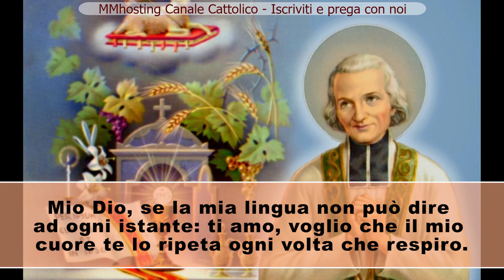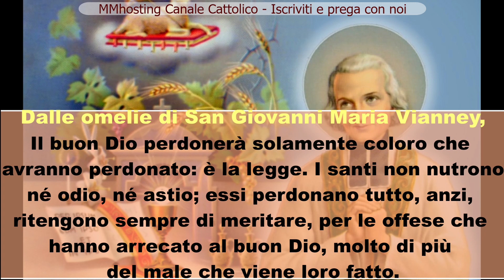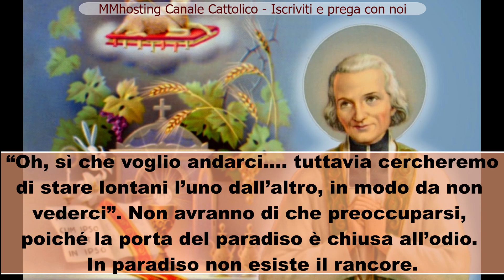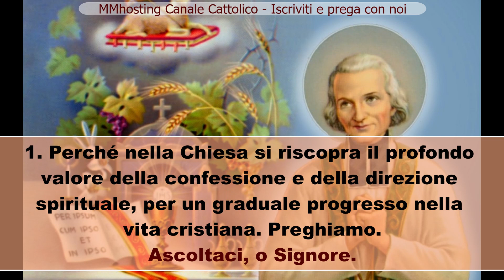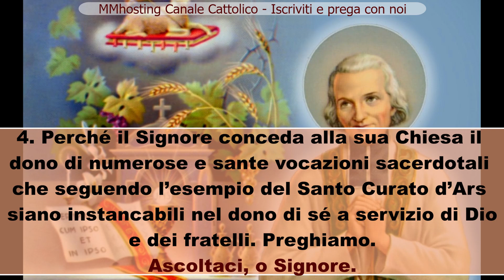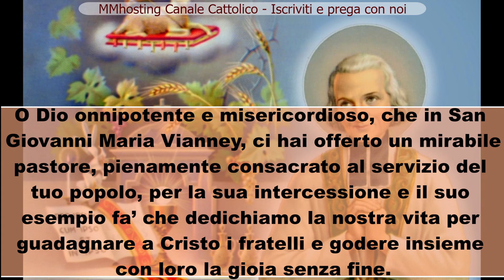Novena a San Giovanni Maria Vianney - Santo Curato d'Ars - 6 giorno - SAPER PERDONARE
Ti amo, mio Dio, e il mio unico desiderio è di amarti fino all'ultimo respiro della mia vita.
Ti amo, o Dio, infinitamente amabile, e preferisco morire amandoti, piuttosto che vivere un solo istante senza amarti.
Ti amo, Signore, e l'unica grazia che ti chiedo, è di amarti eternamente.
Ti amo, mio Dio, e desidero il cielo soltanto per avere la felicità di amarti perfettamente.
Mio Dio, se la mia lingua non può dire ad ogni istante: ti amo, voglio che il mio cuore te lo ripeta ogni volta che respiro.
Ti amo, o mio divino Salvatore, perché sei stato crocifisso per me, e mi tieni quaggiù crocifisso con te.
Mio Dio, fammi la grazia di morire amandoti e sapendo che ti amo.

SESTO GIORNO:SAPER PERDONARE

Donaci Signore, per l’intercessione di San Giovanni Maria, di perdonare coloro che ci hanno fatto del male e di amare i nostri nemici.

Dalle omelie di San Giovanni Maria Vianney,

Il buon Dio perdonerà solamente coloro che avranno perdonato: è la legge.
I santi non nutrono né odio, né astio; essi perdonano tutto, anzi, ritengono sempre di meritare, per le offese che hanno arrecato al buon Dio, molto di più del male che viene loro fatto. I cattivi cristiani, invece, sono vendicativi. Quando si odia il proprio prossimo, Dio ci restituisce questo odio: è un atto che si ritorce contro di noi. Un giorno dicevo ad una persona: “Ma allora non desidera andare in paradiso, dato che non vuole vedere quell’uomo!”, “Oh, sì che voglio andarci…. tuttavia cercheremo di stare lontani l’uno dall’altro, in modo da non vederci”. Non avranno di che preoccuparsi, poiché la porta del paradiso è chiusa all’odio. In paradiso non esiste il rancore. Per questo, i cuori buoni e umili, che sopportano le ingiurie e le calunnie con gioia o indifferenza, cominciano a godere del loro paradiso in questo mondo; coloro, invece, che serbano rancore sono infelici: hanno l’espressione preoccupata ed uno sguardo che sembra divorare ogni cosa attorno a sé. Ci sono persone che, in apparenza devote, se la prendono per la minima ingiuria, per la più piccola calunnia…. Si può essere santi da fare miracoli ma, se non si ha la carità, non si andrà in paradiso.

L’unico modo per spiazzare il demonio, quando questi suscita in noi sentimenti di odio verso coloro che ci fanno del male, è pregare subito per loro. Ecco come si riesce a vincere il male con il bene, ed ecco cosa significa essere santi.

PREGHIERA CONCLUSIVA

Il santo Curato d’Ars era solito dire che nella preghiera ben fatta, i dolori si sciolgono come neve al sole. Eleviamo quindi con fiducia la nostra preghiera a Dio, dicendo insieme: Ascoltaci, o Signore.

1. Perché nella Chiesa si riscopra il profondo valore della confessione e della direzione spirituale, per un graduale progresso nella vita cristiana. Preghiamo.

2. Perché l’Eucaristia, rinnovata per la remissione dei peccati e adorata come presenza reale di Cristo Gesù, sostenga il cammino di fede e di amore della nostra comunità parrocchiale e di ciascuno. Preghiamo.

3. Perché i sacerdoti vivano con amore il ministero al quale sono stati chiamati e con la grazia dei Sacramenti santifichino il popolo loro affidato. Preghiamo.

4. Perché il Signore conceda alla sua Chiesa il dono di numerose e sante vocazioni sacerdotali che seguendo l’esempio del Santo Curato d’Ars siano instancabili nel dono di sé a servizio di Dio e dei fratelli. Preghiamo.

Con spirito filiale rivolgiamoci a Dio nostro Padre con le parole che Gesù ci ha insegnato: Padre nostro...

O Dio onnipotente e misericordioso, che in San Giovanni Maria Vianney, ci hai offerto un mirabile pastore, pienamente consacrato al servizio del tuo popolo, per la sua intercessione e il suo esempio fa’ che dedichiamo la nostra vita per guadagnare a Cristo i fratelli e godere insieme con loro la gioia senza fine. Per Cristo nostro Signore.

Amen.